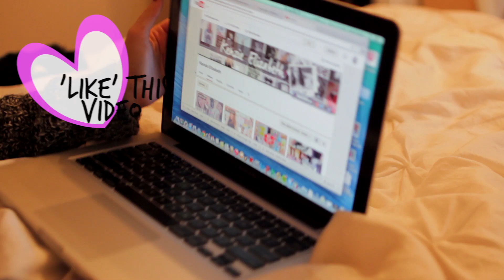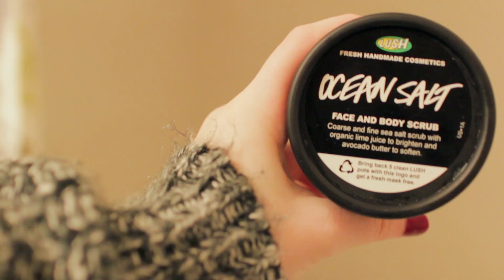Morning Routine for Winter! | Kenzie Elizabeth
Even though it doesn't get that cold in Texas I still have to bundle up a liiiitle bit more. In this video I will show you what I do when I get up and the beauty products I love using this winter season. Hope you enjoy!

I have a ton of giveaways going on for things like ipads, polaroids, & high-end makeup. Check out my past 3 videos for a chance to win!

If you're reading this comment "How did you meet Chuck Bass?"
I'll also be doing a secret DM spree on instagram. Go follow me & comment on my last picture for a DM :)